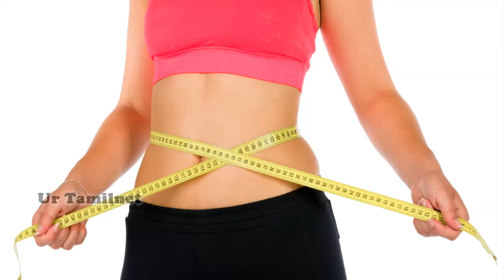உடல் எடை குறைய | நம் நலம் | பதிவு15 | ur தமிழ்நெட்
உடல் எடை குறைய 5 எளிய முறைகள்